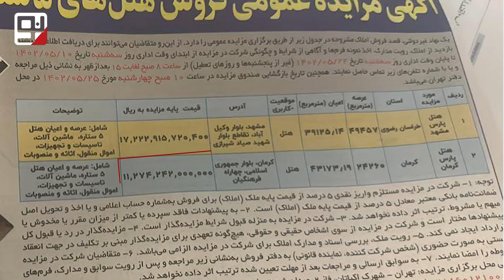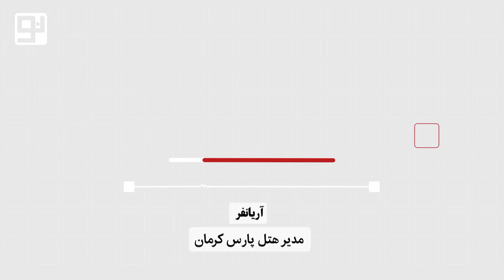هتل پارس کرمان به فروش می‌رسد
گروه هتل‌های پارس تصمیم گرفته هتل پارس کرمان را بفروشد. هتل پارس تنها هتل ۵ ستاره استان کرمان است و این تصمیم برخی را نگران کرده زیرا ممکن است مالک بعدی بتواند کاربری این هتل را تغییر دهد. در این گزارش مدیرکل میراث فرهنگی و گردشگری استان کرمان در این رابطه توضیح می‌دهد.